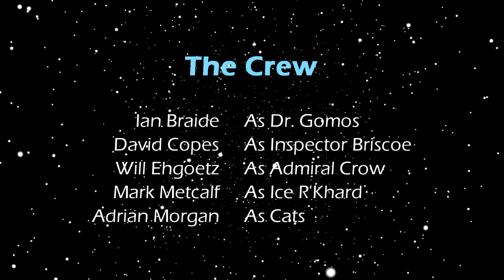Omer Golan-Joel of Stellagama Publishing Interview - Mayday Traveller RPG Day 2020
omer golan joel stellagama publishing interview mayday traveller rpg day 2020

00:00 Omer Golan-Joel of Stellagama Publishing interview for Mayday Traveller RPG Day 2020
01:10 Introducing Omer Golan-Joel of Stellagama Publishing
03:15 Omer discusses his hobbies
05:00 How did you get into roleplaying games?
06:20  Omer talks about his first experiences with roleplaying games
07:30 What was it about RPGs that got you hooked?
08:30 How Omer got involved in playing the Traveller RPG
11:50  Do you prefer the official Traveller setting or your own?
14:05 When did you become a commercial sci-fi content creator?
15:38 Did you create These Stars Are Ours by yourself or do you have a team?
17:15 Where do you find creative inspiration for content creation?
18:20 What's your favorite kind of content to produce?
22:32 What has Stellagama Publishing been up to over the past year?
26:33 Do you go to any local gaming conventions?
27:18 Sword of Cepheus info
29:30 Omer talks about his most popular titles: Sword of Cepheus and Cepheus Light
35:35 Stellagama Publishing's plans for 2021
36:05 How to find Stellagama Publishing products?
37:06 Credits: Produced by Frank Succardi of CyborgPrime Games

Sword of Cepheus, These Stars Are Ours, and more from Stellagama Publishing

  🔷 Ethan Burdeau
  🔷 Gabrielle Angel Dee Lily
  🔷 Jay Turley
  🔷 Adrian Morgan
  🔷 Programmable Spacecraft